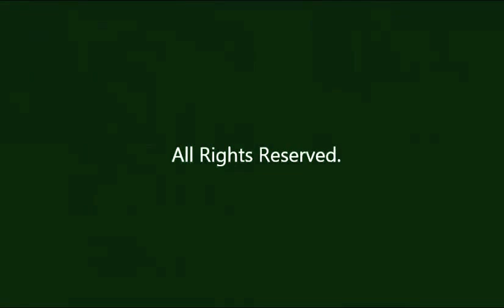MW3 SlickAdroit - Part I: World's Best Grenade Throws Ever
Videos of Grenades Throws via Multiplayer Online Domination